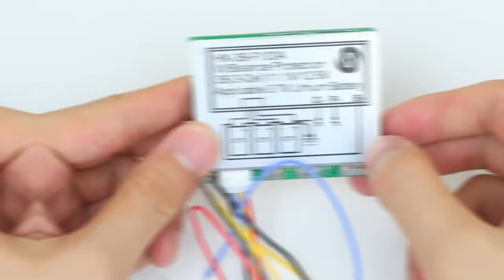Réaliser Un Power Bank 12V To 220V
Un  Onduleur ou Un Power Bank 12V To 220V permet de transformer une alimentation de 12VDC vers une alimentation de 220VAC. À partir d'une batterie 12V ou 24V, on peut créer du courant secteur de 120VAC ou 220VAC-50Hz. Mon onduleur n'est pas très puissant mais il fonctionne très bien quand même. Il peut faire fonctionner des objets de faibles puissances. En fait, j'explique le fonctionnement de l'onduleur pour ceux qui sont intéressés à en fabriquer des plus puissantes! Justement, dans la vidéo, je donne un trucs pour fabriquer un onduleur a partir des batteries de recuperation.
*_Clause de non-responsabilité_* :
Certains contenus sont utilisés à des fins éducatives dans le cadre d'une utilisation équitable. Clause de non-responsabilité en matière de droit d'auteur En vertu de l'article 107 de la loi sur le droit d'auteur de 1976, une utilisation équitable est autorisée à des fins telles que la critique, les reportages de commentaires, l'enseignement, l'érudition et la recherche.
L'utilisation équitable est une utilisation autorisée par les lois sur le droit d'auteur qui pourrait autrement enfreindre.
L'utilisation à but non lucratif, éducative ou personnelle fait pencher la balance en faveur de l'utilisation équitable.

*Remarque* : Cette chaîne NE FAIT PAS la promotion ou n'encourage aucune activité illégale et tout le contenu fourni par cette chaîne est destiné à des FINS ÉDUCATIVES uniquement.

*_Avis de droit d'auteur_* : n'hésitez pas à me laisser un avis si vous trouvez ce téléchargement inapproprié.
Auteur :  NDA Hack